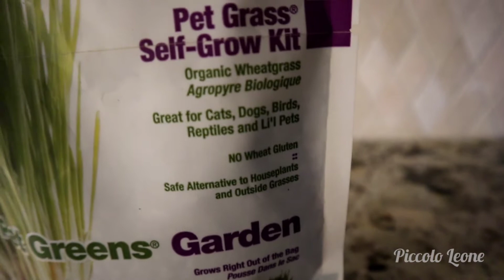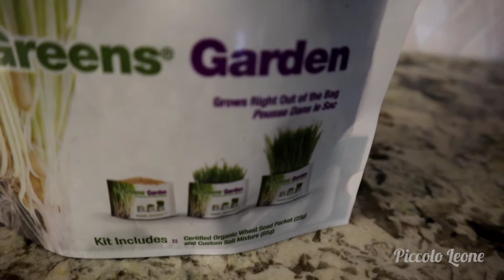Kitties 😺 try Pet Greens 🌱 Organic Wheatgrass 🌾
Try out Pet Greens Organic Wheatgrass with your kitties, and grow your own cute little garden! Let me know how your kitties like it!
You can find it on Amazon

Giovanni and Evalina loved this organic wheatgrass, especially Evalina. Leone and Primrose would sniff and nibble it here and there, but I think they need to get used to it more. Overall, I think it is a pretty good product for kitties who like to nibble on plants or grass. And it is perfect for many types of pets! :)

Orijen Cat Kibble
Catit Jumbo Hooded Litter Box
Catit Pixi Water Fountain
Espree Silky Show Cat Shampoo
Yeowww! Catnip Banana Toy
Kong Kickeroo Toy
Reveal Natural Wet Cat Food
Fancy Feast Naturals Wet Cat Food
Sheba Wet Cat Food Variety
Temptations Variety Pack Cat Treats

These are some of our favorite products! Thank you!

~ Piccolo Leone Family 💖

Interested in the Music we use in our videos? Epidemic Sound is a company based in Sweden where you can get thousands of Royalty-free songs and sound effects to use in any creator or business project you have, including on different social media platforms!